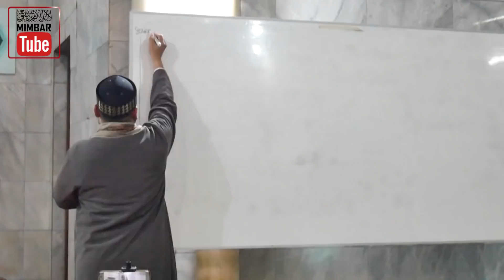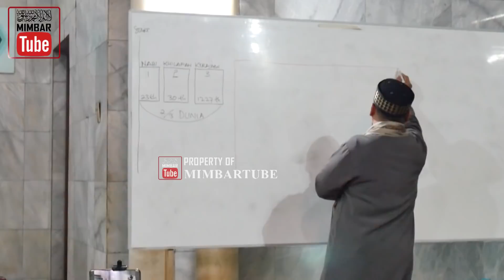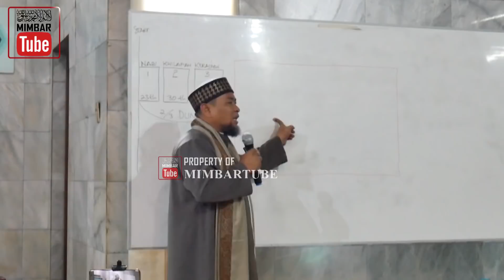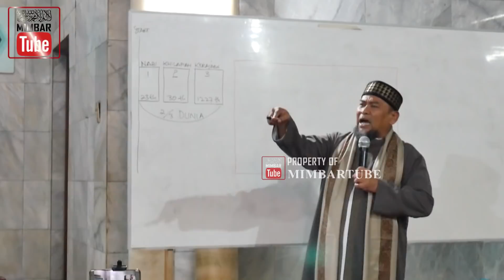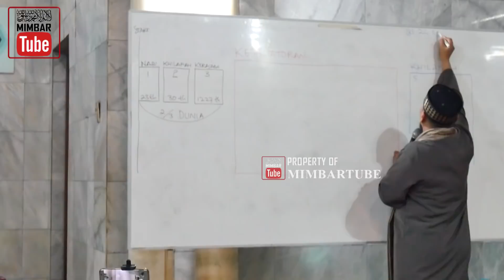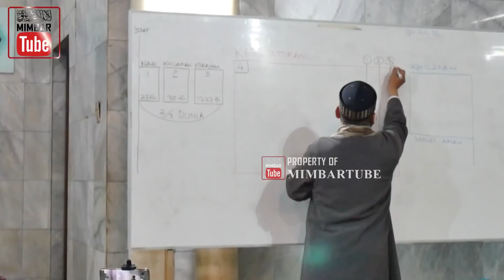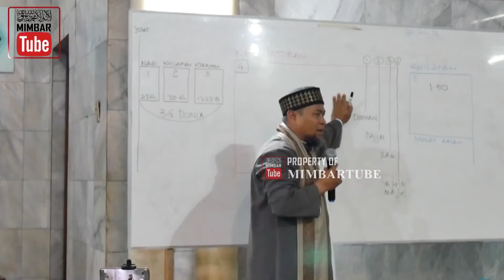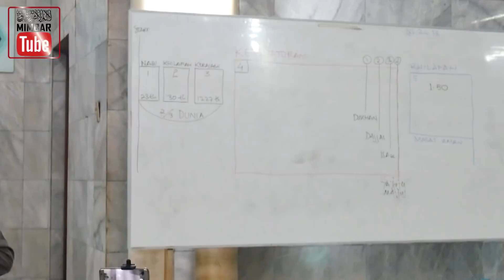Ustadz Zulkifli Muhammad Ali Terbaru "5 FASE KEPEMIMPINAN DUNIA"